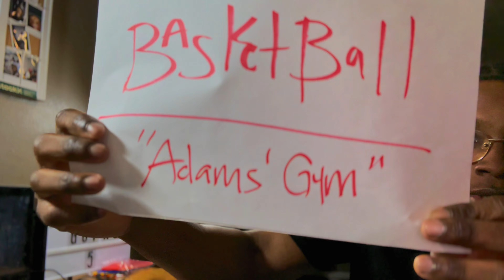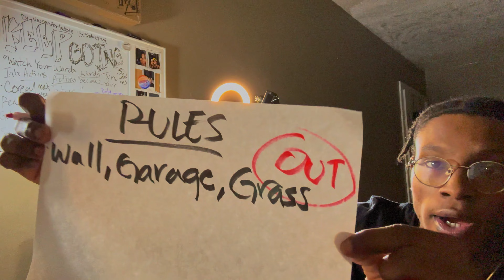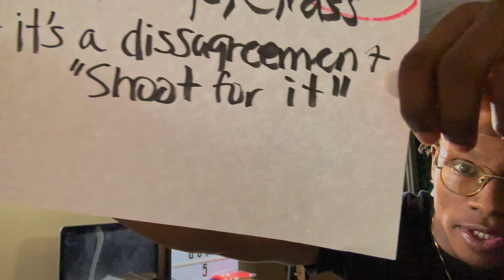MY SECRET SPOT?!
Love You